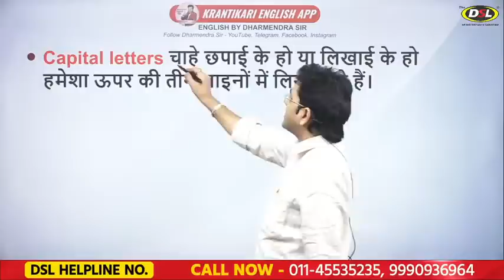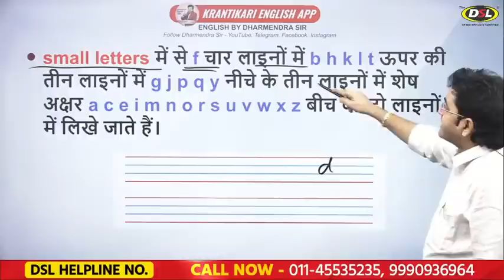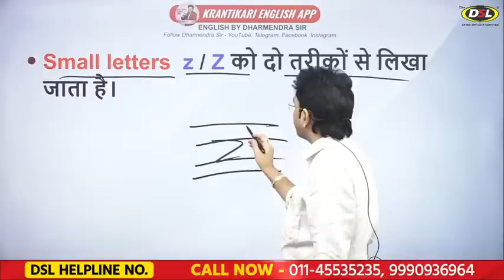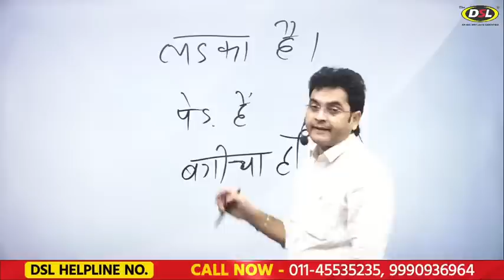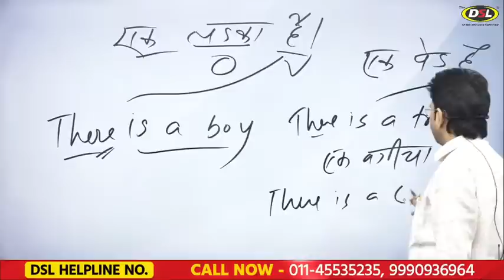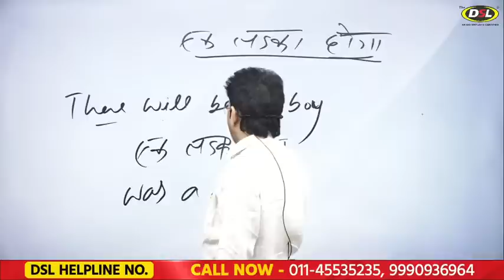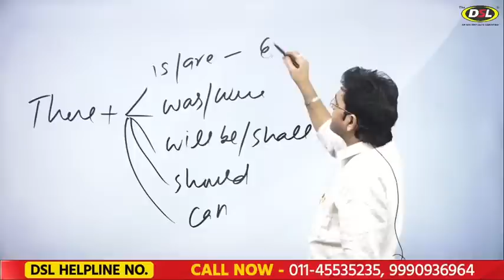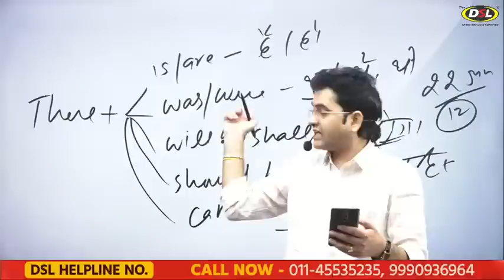English सीखना शुरू करें | English Learning Course | अंग्रेजी पढ़ना, बोलना और लिखना | Dharmendra Sir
In this video, I have started 8 days basic english class from its root through which you can learn and speak english with tips&tricks.

✨Latest Batches of English:-
👉Brilliant Batch (English Foundation): 10AM to 11:30AM

👉• English Grammar
👉• Objective English
👉• English Translation
👉• Doubt Class